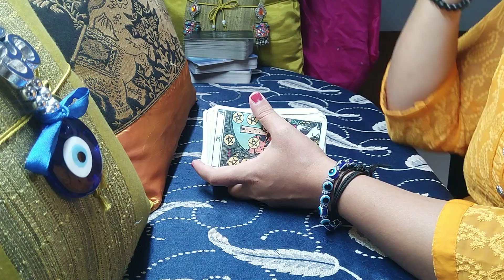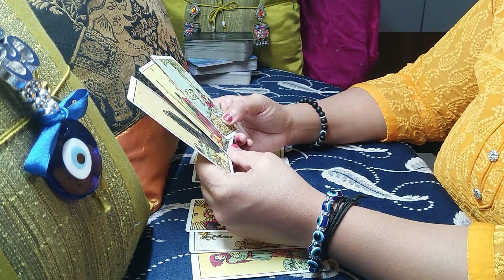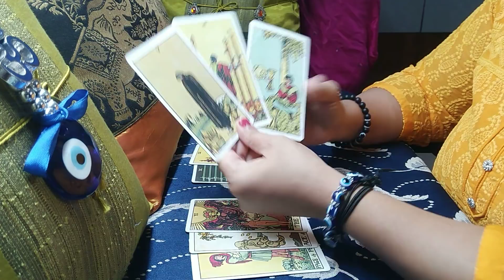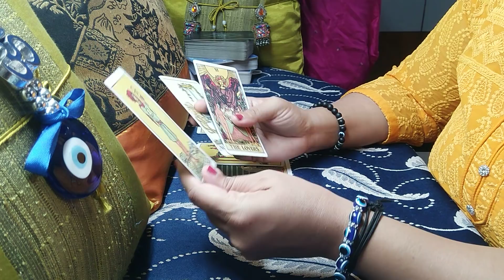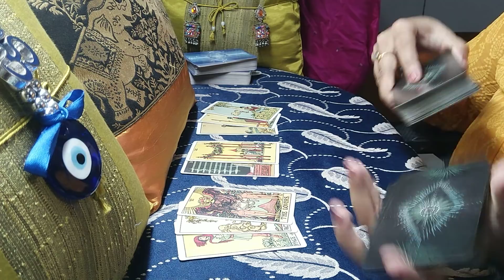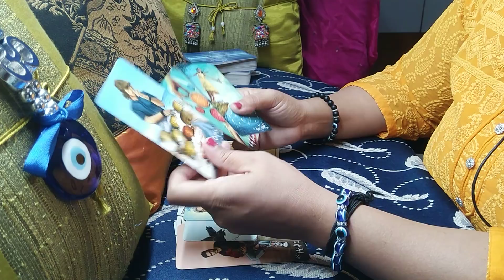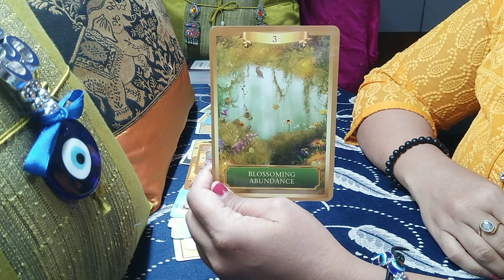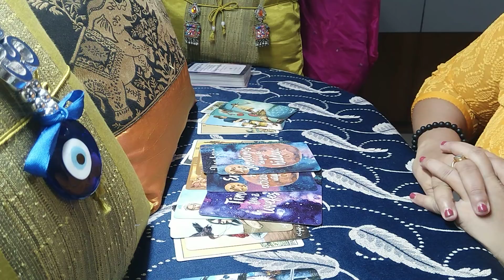TAURUS ♉ "They want to clear the misunderstanding..expect long conversations!" April 2021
taurus march 2021 reading
taurus march 2021 tarot
taurus march 2021 tarot reading
taurus march 2021 weekly
taurus love tarot reading april 2021
taurus love tarot reading march 2021
daily tarot reading today taurus

00:00 Intro/What will you find in this reading?
01:35 Taurus, your's and your person's love energy along with mutual energy.
12:00 General (non-love) messages for you and your person
15:26 Messages from Higher Powers for this connection/in general
17:50 Messages from Universe for this connection/in general
19:15 Likely conclusion of the given situation